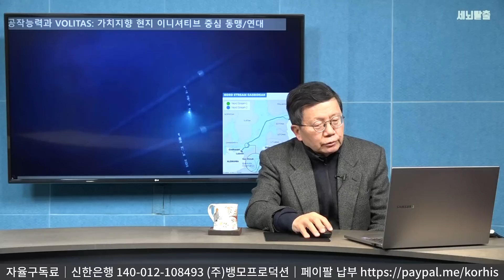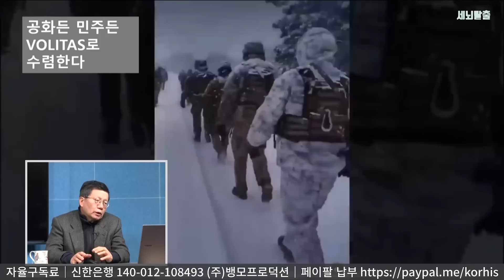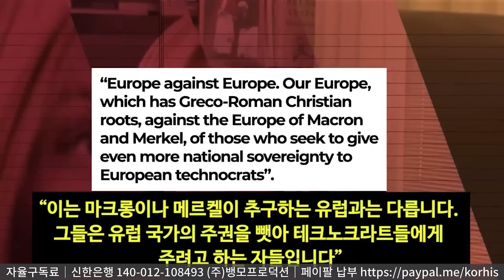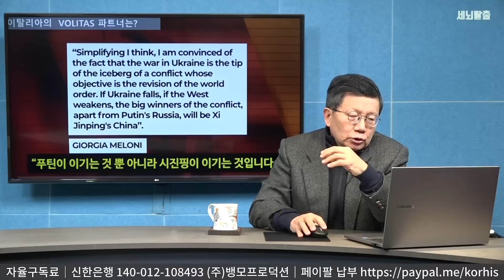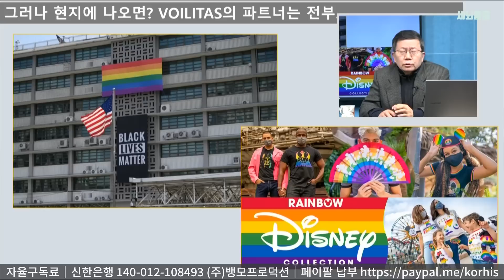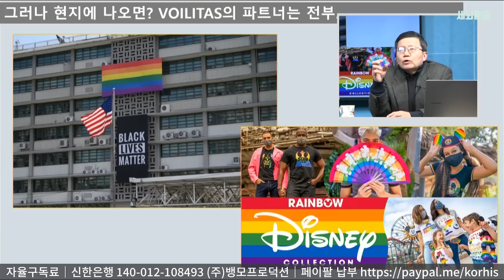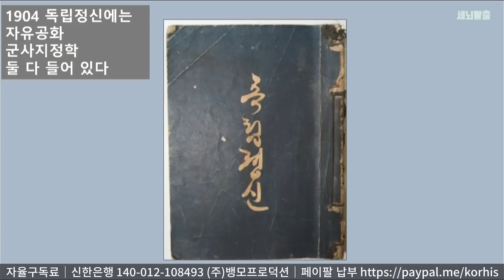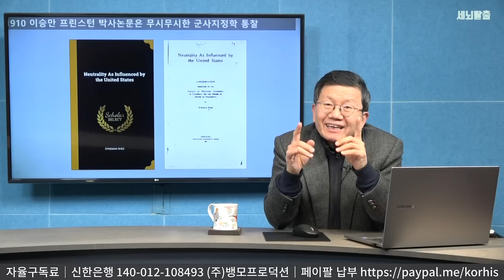[세뇌탈출 2394탄] 미국 고립주의 파산을 축하한다! 이승만 건국 정신의 비밀! - 2부 (20221223)